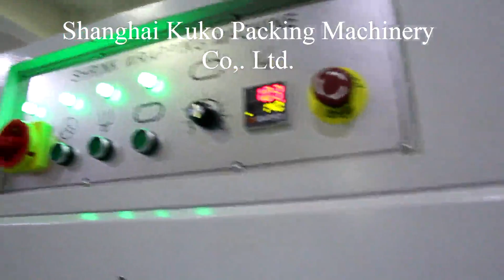Fully-auto Side Sealer & Shrink Tunnel